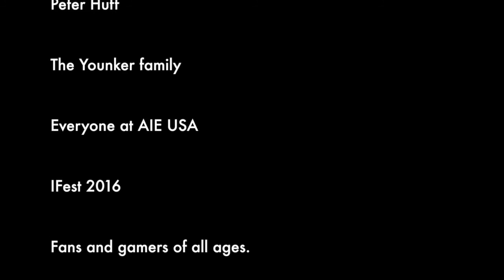Harder Than Contra IFest 2016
Harder Than Contra performing at IFest 2016
Members:
Vinnie Christ(A.K.A. "Mayor of Metro City"):- Trombone!
Eli Weiss:- Trumpet!
Sara Voskuhl:- Clarinet/Recorder!
Brian Madsen;- Bass Clarinet/Oboe/Clarinet!
Jansen Dustin:- Tenor Sax!
James Myles (A.K.A "The Rad Racer"):- Alto/Bari Sax!
Erik Yager:- Bass Guitar!
Ethan Bott:- LEAD Guitar!
Pat Fouhy:- Lead Guitar!
Will Andrews: Drums

Crew:
Geoff Lloyd: Soundman!
Ginger Woo: Photographer!
W.A.Hay "Mellowphotog" : Cinematographer and editor!

Special Thanks:

Peter Huff

The Younker family

Everyone at AIE USA

IFest 2016

Fans and gamers of all ages.